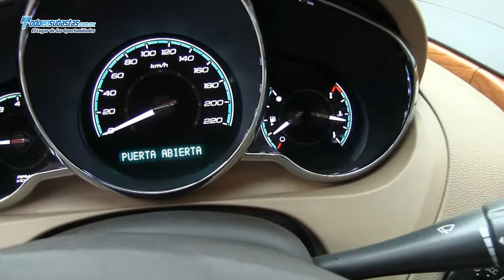CHEVROLET Malibu Paquete C L4 A/A B/A CD Piel Q/C / 2011